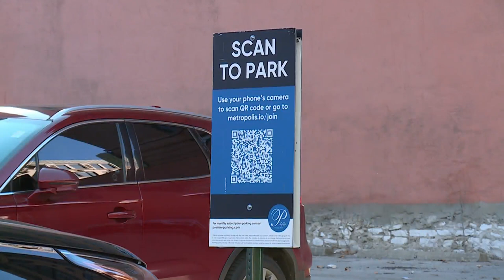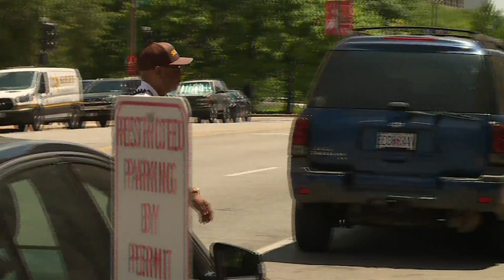St. Louis sheriff wants raise for his deputies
St. Louis Sheriff Vernon Betts says something must be done about his deputies’ pay.